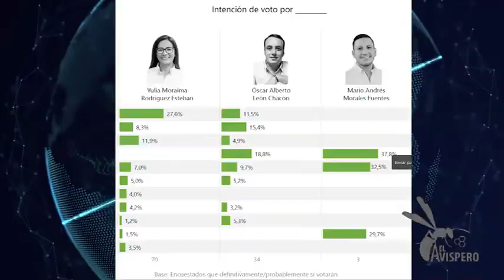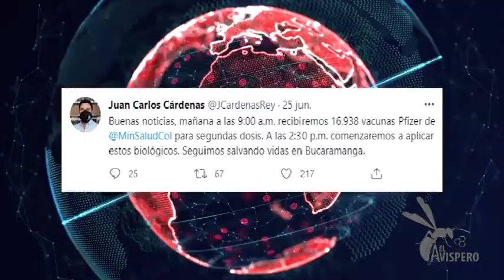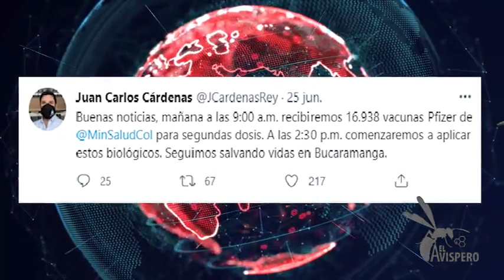Avispero domingo 27 de junio de 2021 | Oro Noticias